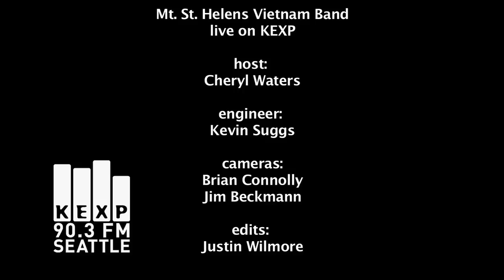Mt. St. Helens Vietnam Band - En Fuego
Mt. St. Helens Vietnam Band perform "En Fuego" live on KEXP 90.3FM.